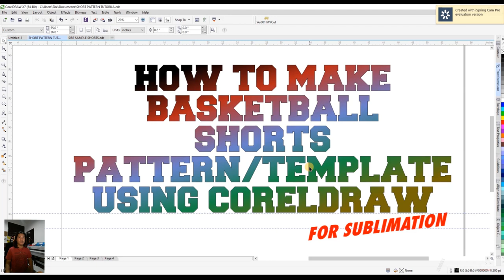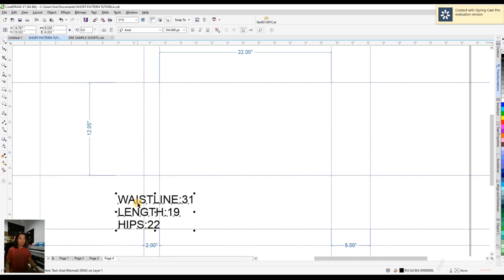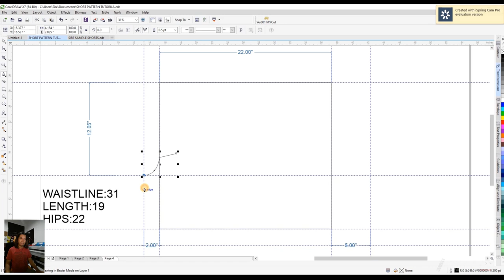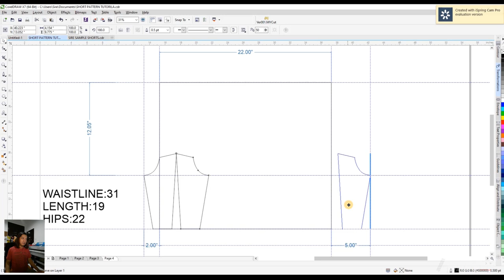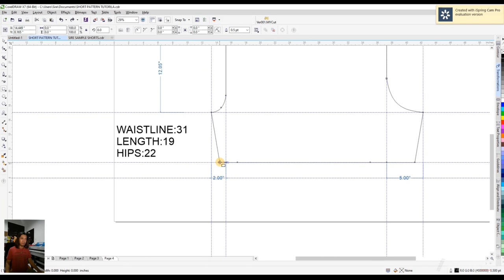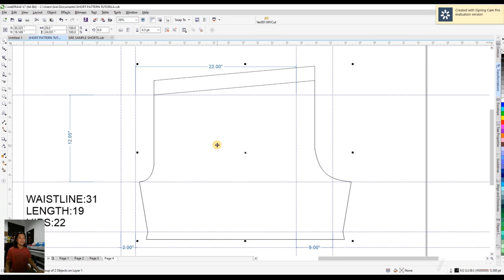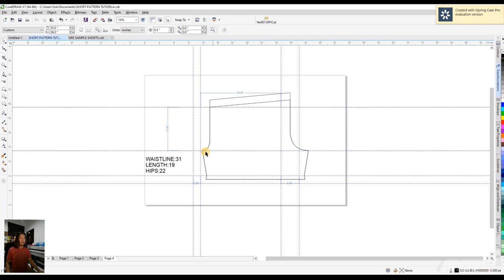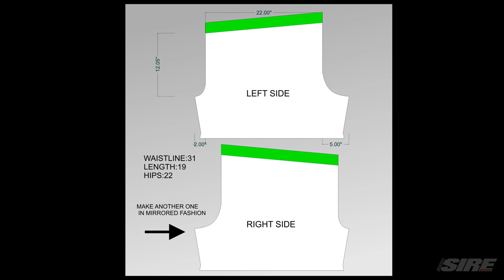Make your own Sublimation Basketball Short Pattern/Template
Simple Coreldraw Tutorial.
Sizing of shorts and making template.